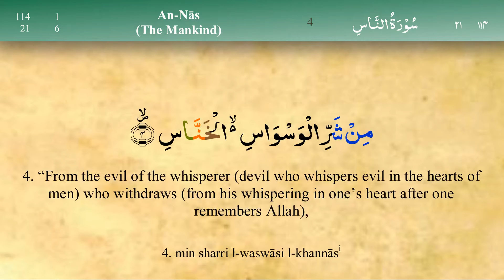114 Surah An Nas with Tajweed by Mishary Al Afasy iRecite1080P HD